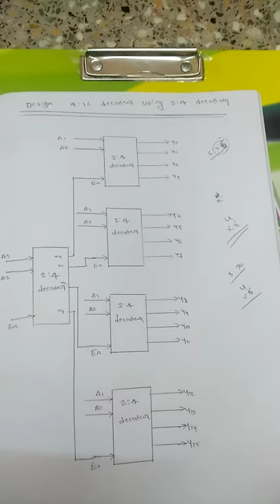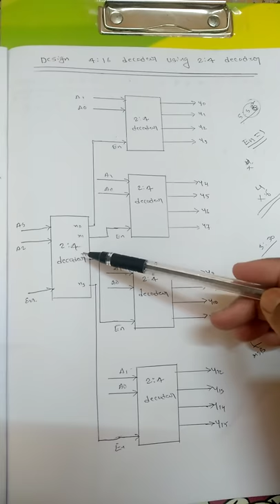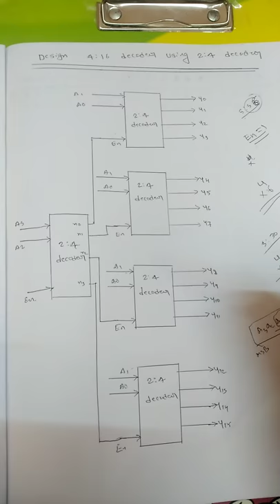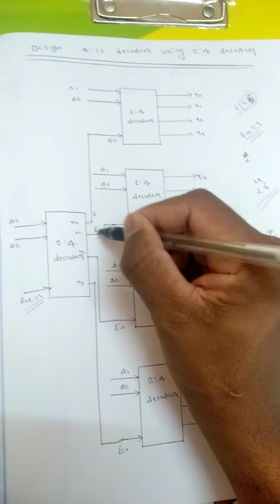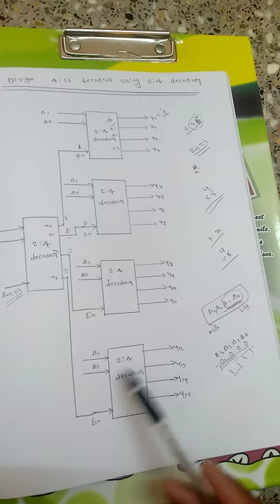Design of 4:16 DECODER using 2:4 DECODER / How to design 4 to 16 DECODER using lower decoders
This video shows how to design 4:16 decoder using lower 2:4 decoder .